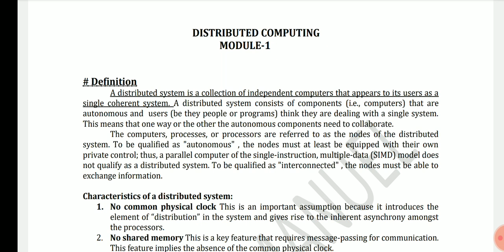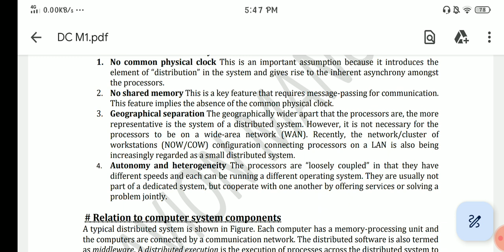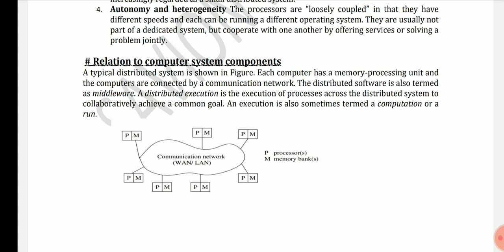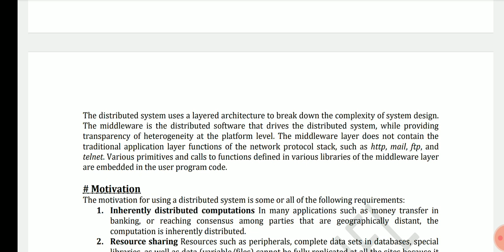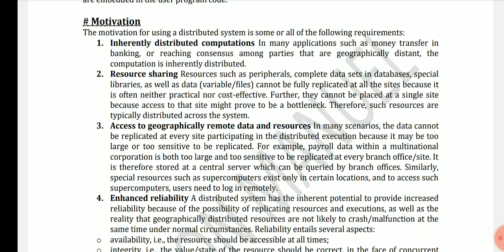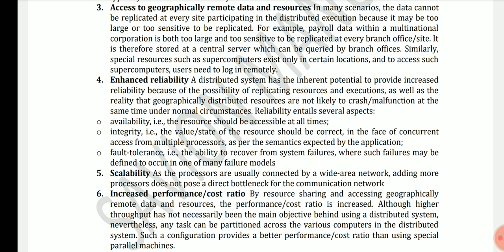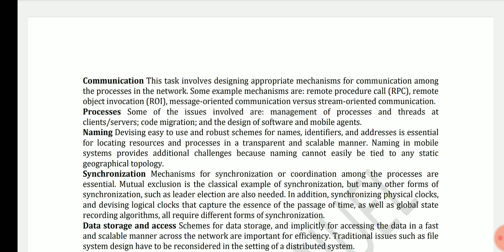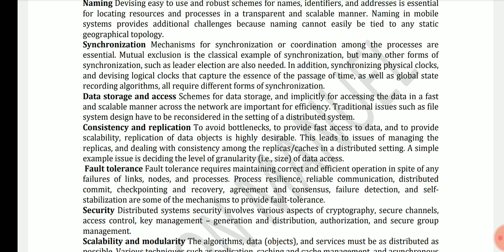Distributed Computing KTU 2019 Scheme | Module 1 Part 1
This video contains :
What is distributed Computing
Characteristics Of distributed Computing
Motivations
Design Issues